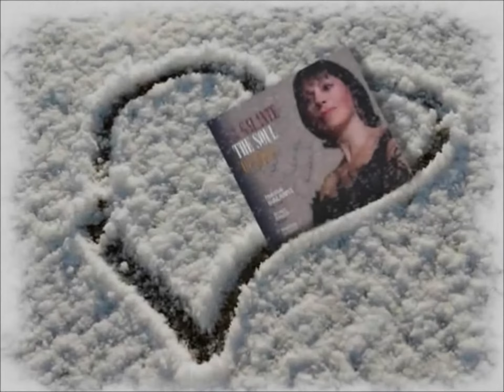INESSA GALANTE "La Galante the Soul of Riga" - Castles ad random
Tribute 364